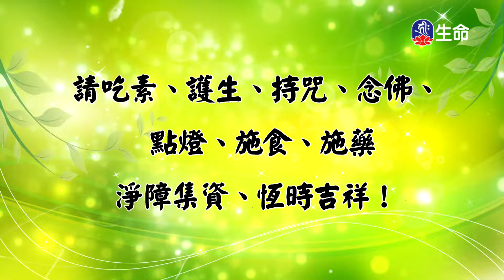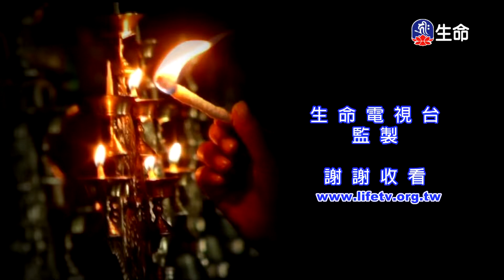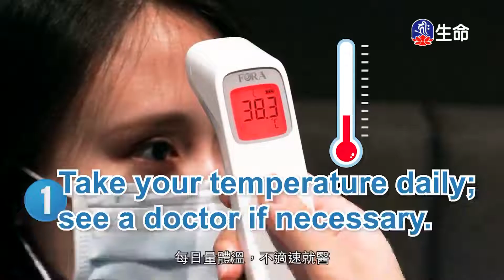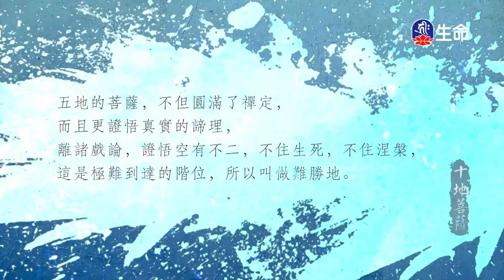密宗的見修-證成現像即佛論(9)慈城羅珠堪布_般若講座_(lifetv_20220801_12:00)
般若講座_密宗的見修-證成現像即佛論(9)慈城羅珠堪布。